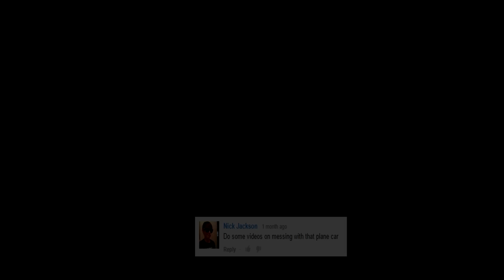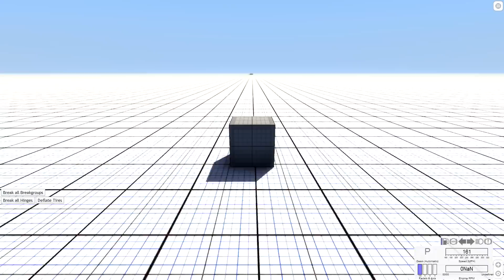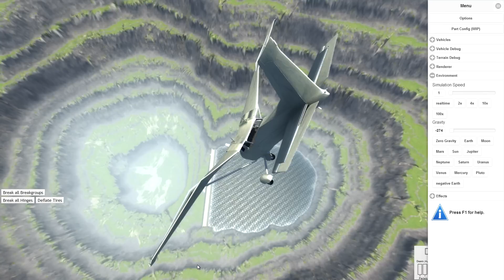BeamNG.Drive - Viewer Requests Special! - BeamNG Gameplay Highlights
Today's BeamNG episode is all thanks to you lovely viewers! I'm constantly asked to do certain things in BeamNG and this is where I address those requests :) I hope you enjoy the things that you thought up!